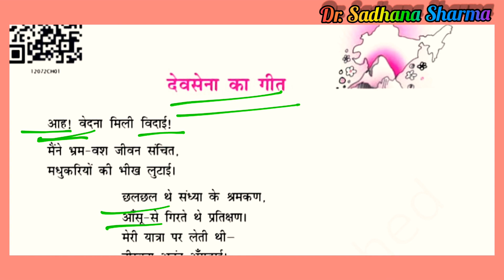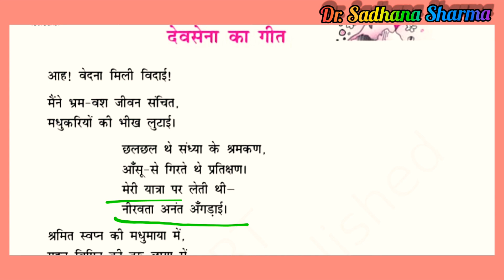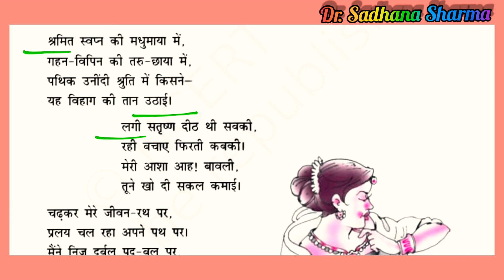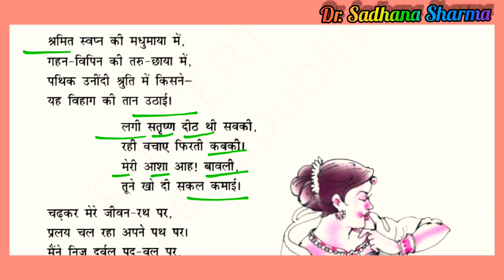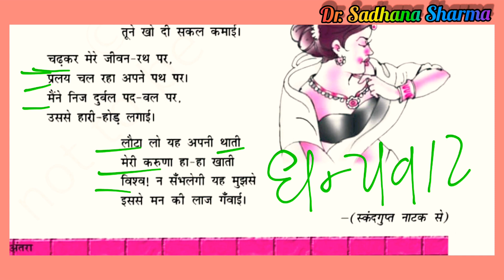देवसेना का गीत Explanationजयशंकर प्रसाद Class-12 हिंदी Elective अंतरा भाग 2 Dr.Sadhana Sharma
Dr. Sadhana Sharma Class - 12th Cbse NCERT कविता देवसेना अंतरा भाग - 2 हिंदी एच्छिक